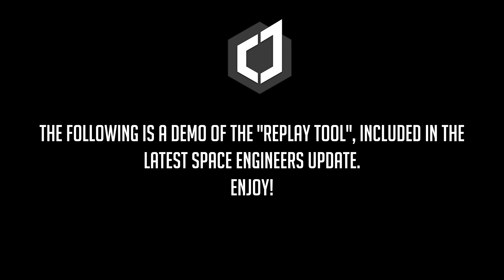Space Engineers - NEW Replay Tool (Cinematic Feature) Preview!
With the upcoming update of Space Engineers, the developers let me test the new "Replay" tool to capture some interesting cinematics, take a look.